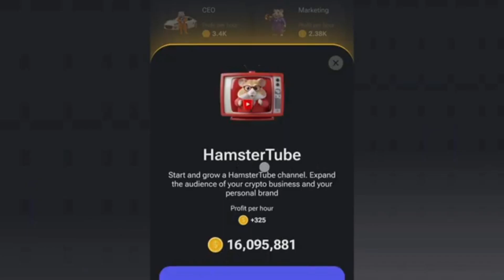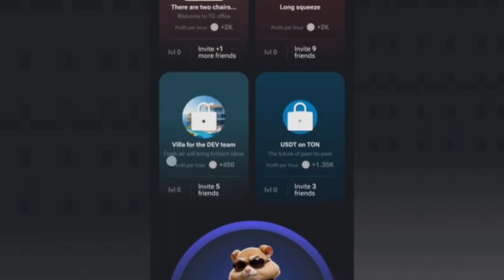7-8 September Daily combo Card Hamster combet New coin 🪙🪙hamsterkombatdailycombo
Hamster combet
Hamster combet daily combo Card
Combo Card
Hamsters
Combo Cardhamster kombat mini game
hamster kombat ငွေထုတ်နည်း
hamster kombat in ethiopia
hamster kombat morse code
hamster kombat walletconnect
hamster kombat invite friends
hamster kombat কিভাবে টাকা তুলব
hamster kombat daily cipher 10 june
hamster kombat daily cipher code 9 june
hamster kombat daily cipher 7 june
hamster kombat daily cipher 10 jun
hamster kombat daily cipher 4 july code
hamster kombat daily cipher 23
hamster kombat daily cipher 2nd july
hamster kombat daily cipher 26